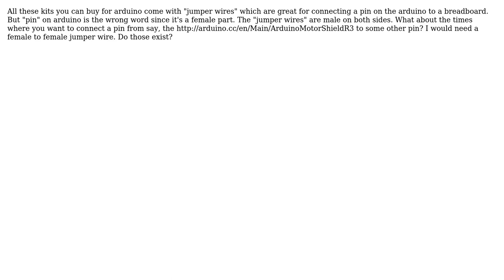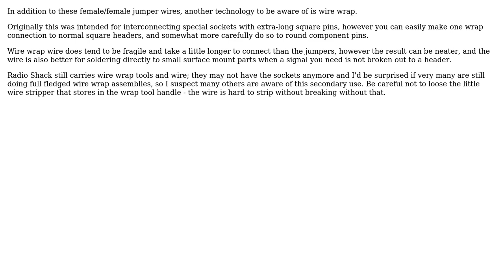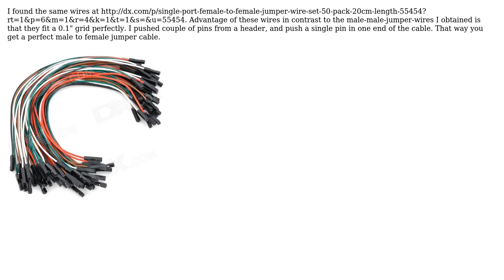Does something like a "reverse jumper wire" exist? (3 Solutions!!)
Does something like a "reverse jumper wire" exist?

With thanks & praise to God, and with thanks to the many people who have made this project possible! | Content (except music & images) licensed under CC BY-SA | Music | Images & others | With thanks to user tooshel user mjh2007 user Michael Karas user jippie user Chris Stratton and the Stack Exchange Network Trademarks are property of their respective owners. You are responsible for your own actions.